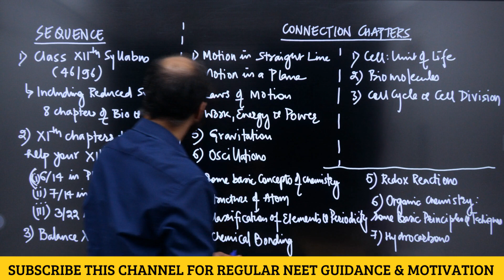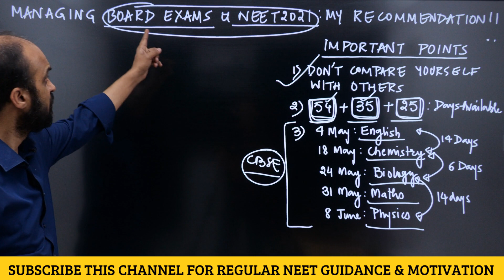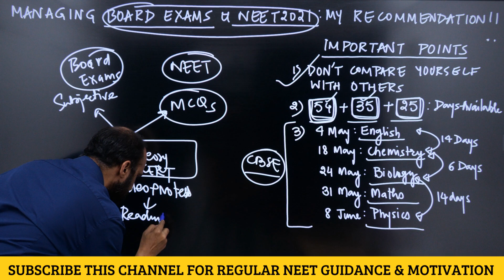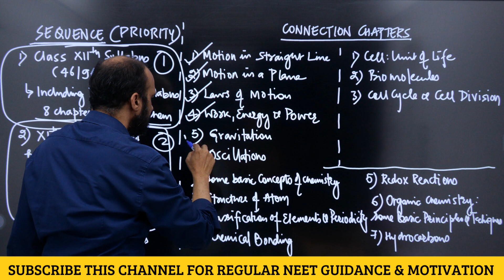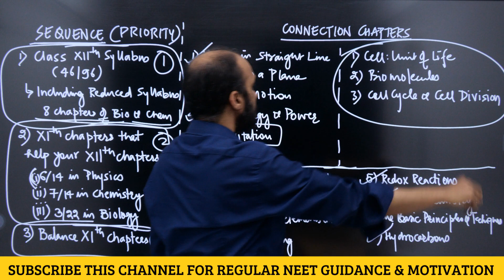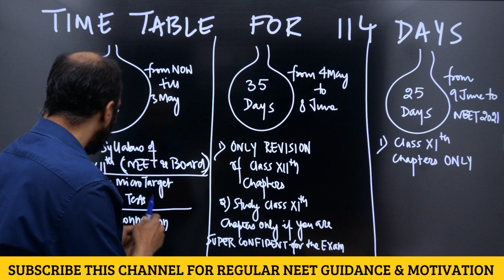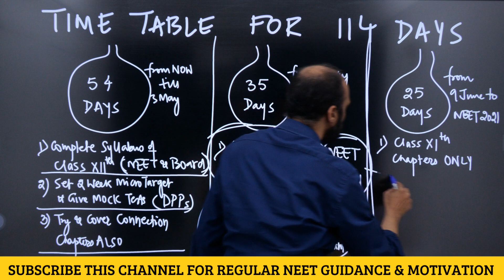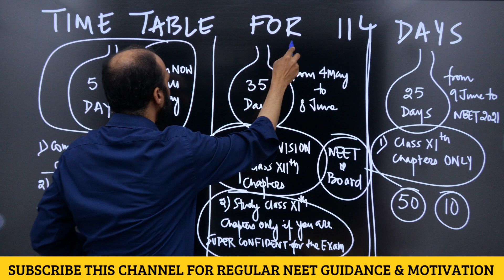Managing NEET 2021 & Board Exams - Make a Time Table for 114 Days & DON'T Compare Yourself to Others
1) Link of Achiever's Batch (which provides NCERT based NEETprep Test Series, Question Bank & DPP generator for NEET 2021)
2) Link of Inspire Batch (which provides NCERT based NEETprep Test Series, Question Bank & DPP generator for NEET 2022)

If you want to talk to Kapil sir to find out how you can CRACK NEET by studying from online course on NEETprep.com, you can call him at 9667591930